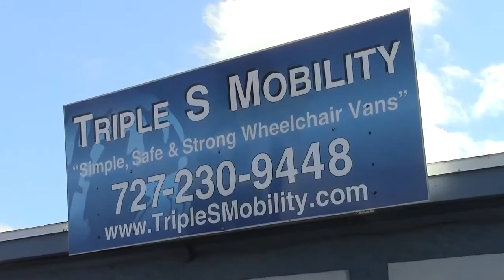Rear Entry Handicap Van, Life Changing, Great Customer Service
Wheelchair van client tells us about how he was able to save money by having Triple S Mobility convert his van instead of having to buy a new vehicle.